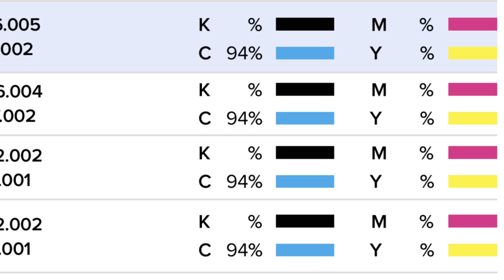Kyocera KFS 1 Track Toner & Supplies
Run out of toner? What if all your printers & MFPs were monitored by a remote service that kept them up and running so you barely had to think about them? What if you had Kyocera Fleet Services? Take a look.